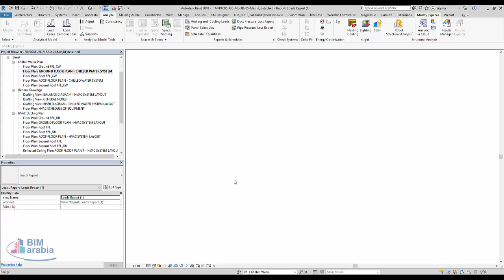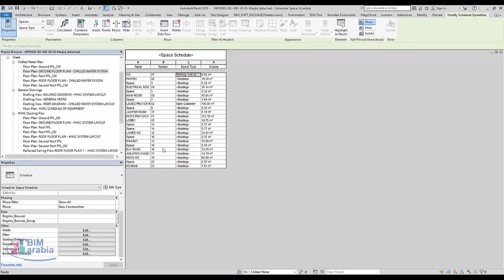revit Editing the MEP Space Parameters Arabic